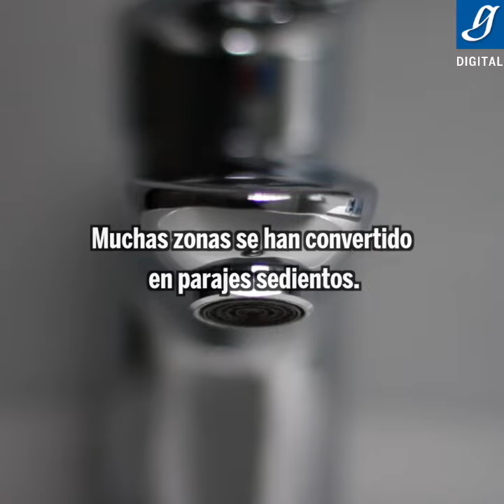Azoteas verdes, sistemas que refrescan las grandes urbes - Gaceta UNAM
Especies nativas de México, como los nopales, magueyes, órganos, siemprevivas y amoles aportan servicios ambientales.